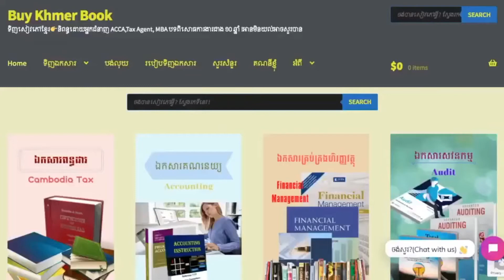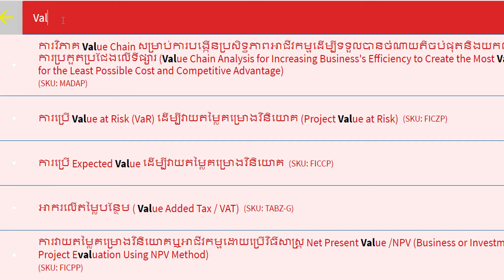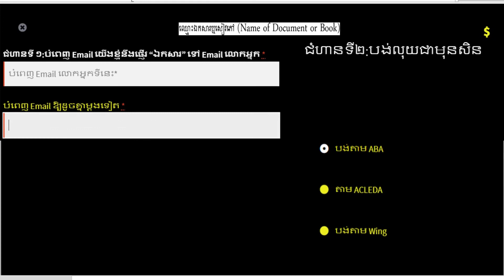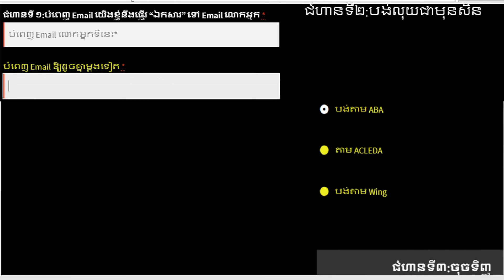អាករលើតម្លៃបន្ថែម ( Value Added Tax / VAT) 👉 របៀបទទួលបានឯកសារនេះនិងការពន្យល់ពី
Buy Khmer Book . Com មានលក់សៀវភៅសម្រាប់ការងារនិងរៀនដូចជា÷
1.ពន្ធដារកម្ពុជា(Cambodia Tax)
2.គណនេយ្យ(Accounting)
3.សវនកម្ម(Audit)
4.ការគ្រប់គ្រងហិរញ្ញវត្ថុ(Financial Management )
5. ទាក់ទងកម្មវិធី QuickBooks
6.ការគ្រប់គ្រង(Management)
7.ឯកសារទីផ្សារ (Marketing)
8.ធនាគារនិងការគ្រប់គ្រងគ្រឹះស្ថានហិរញ្ញវត្ថុ (Banking)
9.វេយ្យាករណ៍អង់គ្លេស(English Grammar)
10.អចលនទ្រព្យ(Real Estate)
11.ចំណេះដឹងទូទៅ (Education)
12.និងឯកសារជាច្រើនទៀតតាម
**Facebook Page 👉 facebook​ .​ com/Www . BuyKhmerBook . C0M/